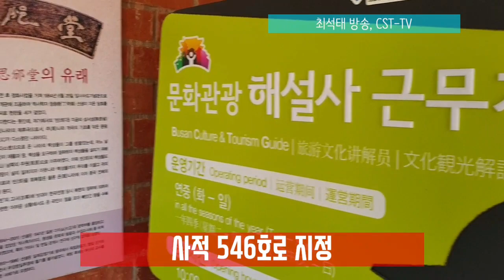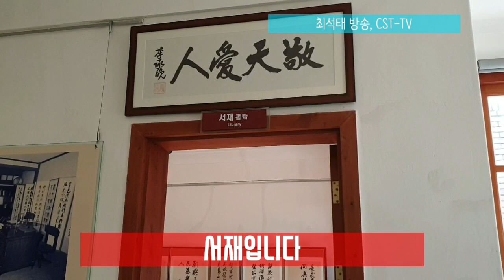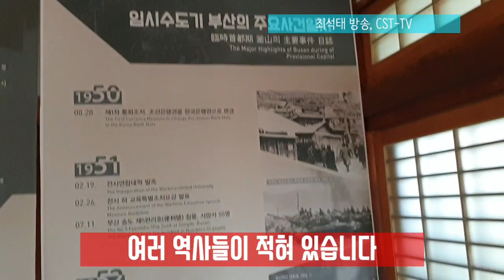최석태 방송, CST-TV407편)초대 이승만 대통령의 업적을 기린다. 6.25당시 이승만 대통령의 임시관저였던 부산 임시수도기념관을 찾다. 자유민주주의를 위한 그의 노력을 보다.